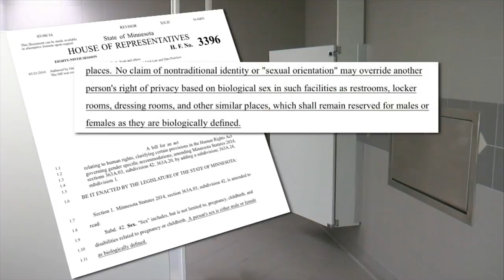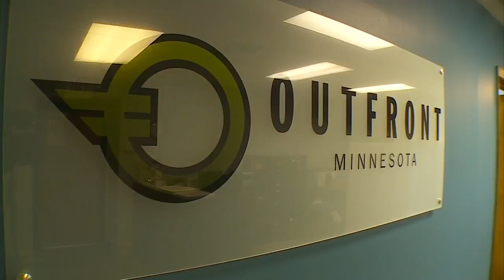Republican Lawmakers Move To Restrict Transgender Bathroom Use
Minnesota lawmakers unveiled a bill Wednesday banning transgender people from using bathrooms different from their biological sex, Pat Kessler reports. March 23, 2016